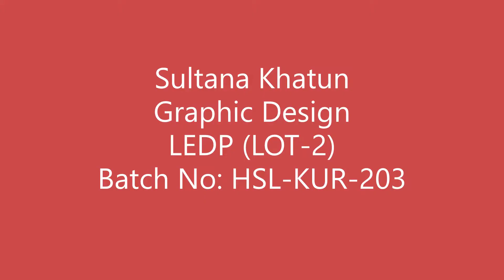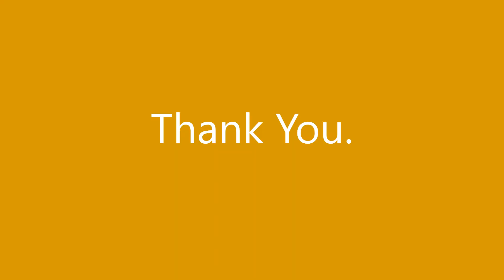LEDP Success Story By Sumi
In this video, You will know about the Success of LEDP Students.